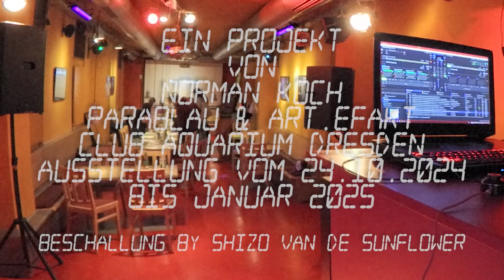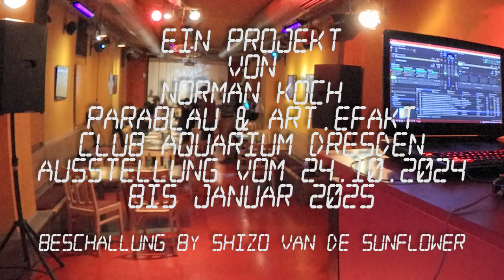Ausstellungseröffnung "Die Landung 2" Veranstaltungs-Zusammenschnitt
Norman Koch, Wissenschaftler beim Department of Distributed and Data Intensive Computing (VDR), präsentierte am 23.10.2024die Ergebnisse einer Ursprungssuche: Mit Hilfe künstlich-intelligener Systeme hat er im Auftrag des ZIH 55.000 Sichtungsbilder von unbekannten Flugobjekten untersucht.

Den Prozess, das Ergebnis und ein wenig Philosophie finden sich in dieser Ausstellung wieder, die zur Vernissage und Finissage mit einem unterhaltsamen Vortrag ergänzt wird.

Dazu umwaberte Shizo van de Sunflower die Ohren mit seinem Space Electro Ambient Set (CC Musik) und auch klassische Kunst fand sich ein, in Form extraterrestrischer Kunstwerke von Dresdner Künstler:innen.

Ausstellung vom 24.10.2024 bis 01/2025
Club Aquarium
St. Petersburger Straße 21, Dresden

Num. Title Artist
1 NASA Samples Set
2 A Dark Corridor, Faceless Plaster Statues Looking At Me ZAWANAN
3 ベンディングライト NEW MANAGEMENT
4 EXIT Aminova
5 654 Views AnotherBubblebath
6 Working At The Pool KENMORE Classic
7 Blaue Träume Künstlername
8 The Doors Are Closed Forever Multi S
9 VIRTUAL DOLPHIN COMPANION SETUP MENU Aminova
10 Embrace Slow
11 aetheric halls SONYA™ SleepStation
12 LIBRARY INTERFACE Aminova
13 Ｄ​ｅ​ｃ​ａ​ｙ​ｉ​ｎ​ｇ​　​Ｄ​ｅ​ｌ​ｔ​ａ CT57
14 尽きない深い思い出 u v . e x e
15 Goodbye To My Childhood M00NofS0rr0W
16 wav.wav LOFTOMAN
17 Dreamcyclus Seffi Starshine
18 生態学的なライフスタイル m e m o r y メモリー

★ Merchandise | Shop ★

★ GEAR ★